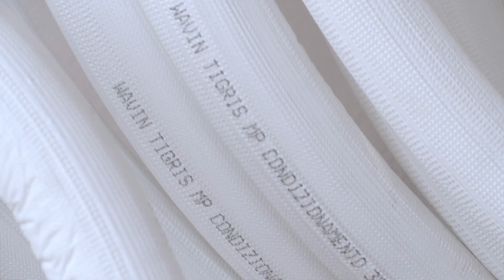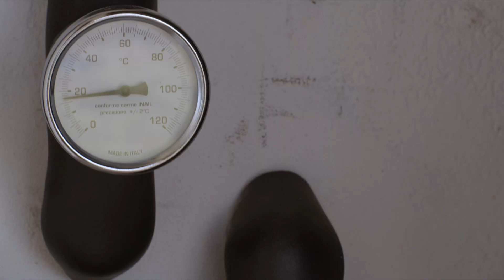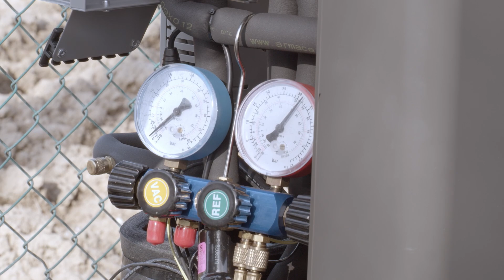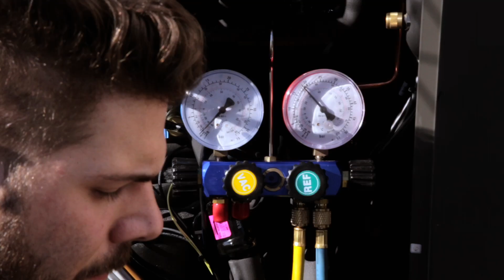Dopo lo studio, la fase di installazione della pompa di calore e del fotovoltaico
🌱 Vuoi rendere la tua villa 100% elettrica e super efficiente? 🏡
Prenota ORA la tua analisi telefonica GRATUITA! ☎️

Chiedi agli specialisti degli impianti in pompa di calore per ville 100% elettriche.

Dopo la consulenza, abbiamo filmato le nostre squadre al lavoro.

A voi l'installazione di una pompa di calore, del fotovoltaico con batteria di accumulo e tutta la parte elettrica del sistema.